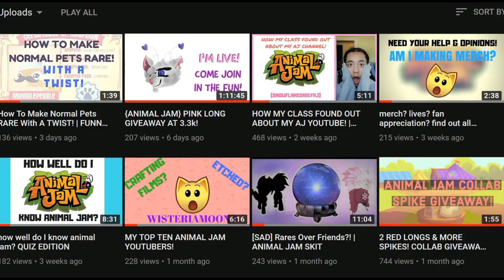why I do what I do.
In this video I really opened up and I hope you guys enjoyed this honest side of me! I'm trying to make original content so here's my take :)) also! its featuring MAMA SNOW :DD

Wanna Connect W/ Me?
Animal Jam: Snowflakedaisyaj
                                             DON'T FORGET!